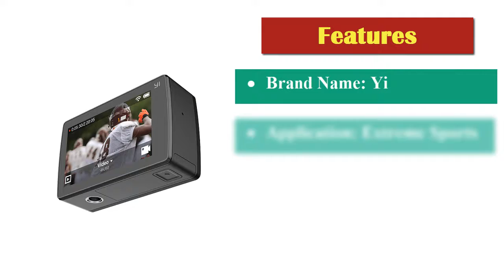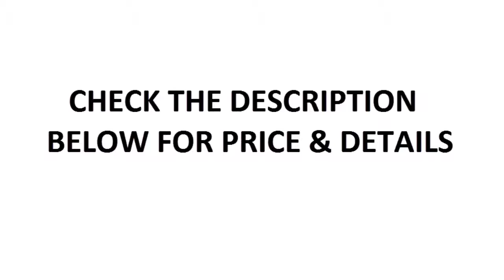Best Camera For Youtube Videos || Video Camera Reviews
• Image Stabilization: Electronic Image Stabilization
• Application: Extreme Sports
• Weight: 151g-200g
• Sensor Size (inches): 1/2.3 inches
• Wideangle: 155°
• Effective MegaPixel: About 12MP
• WIFI Support: Yes
• Image Sensor: SONY IMX377 (1/2.3'' 12 MP)
• Memory Card Type: Flash Memory
• yi Model: YAS 1616 CN
• Package: Yes
• Additional Function: Support WIFI
• Model Number: YI 4k+
• Display Screen: Yes
• Screen Size: 2" - 3"
• Bluetooth Support: Yes
• Main Processor ( Maximum HD Support): Ambarella H2 (4K/60FPS)
• Touch Screen: No
• Remote Control Support: Yes
• Built-in Memory Size: Non
• Name: YI 4k+ International Version Action Camera
• Main Processor: Ambarella H2 chipset
• Image Sensor: for SONY IMX377
• Lens: 7 layers of glass lens, 155 FOV, F2.8, f=2.68mm
• Video Format: H.264 codec, .mp4 file format
• Lens Distortion Correction: 100% of the wide-angle lens distortion correction
• Timer: Count down, then photo capture. Countdown:  3, 5, 10, 15s
• High Definition Support: 1080P (Full-HD)
• Image Resolution: 1080p

This is one of the best camera for youtube videos. So, you can buy this one without any hesitation.